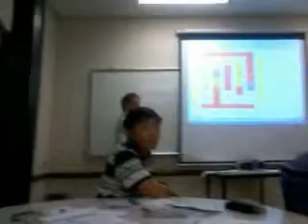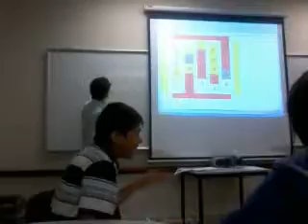Horse voice and monkey voice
In fact, this is Liem , Quy and Hieu